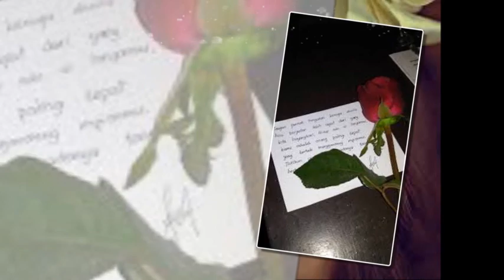Az utolsó levél - cover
Gergely Róbert:   Az utolsó levél
Szövegírók:    Gergely Róbert
Zeneszerzők:  Csemer Géza